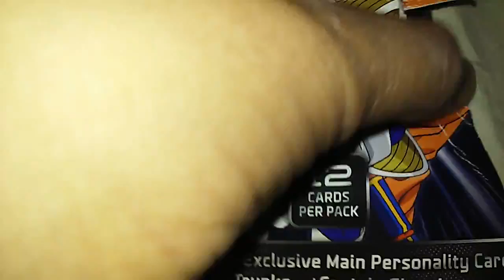Dragon Ball Z Card Pack [Opening]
So, I got this for the hell of it. Let's see if I can make a deal with them. I have 5 before hand.